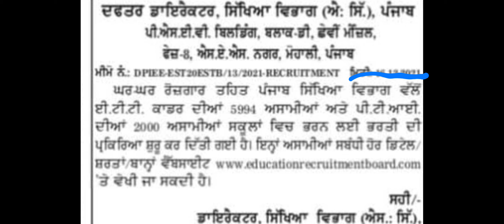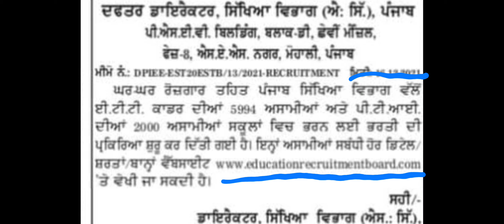Education Department Bharti 2021 | Latest Punjab Govt Recruitment 2021 | Punjab Govt Jobs 2021